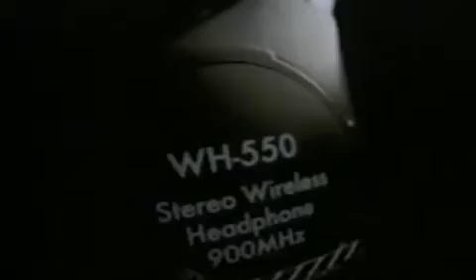Ice Cube - The World Is Mine